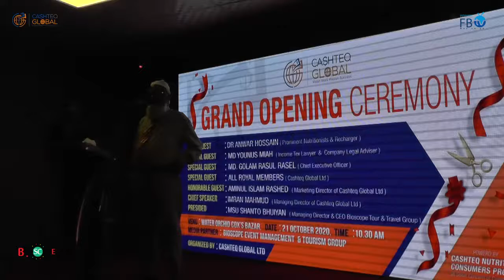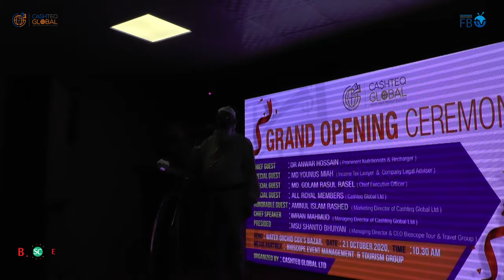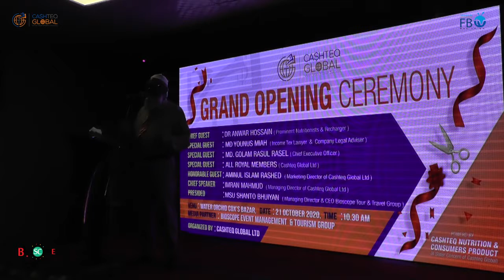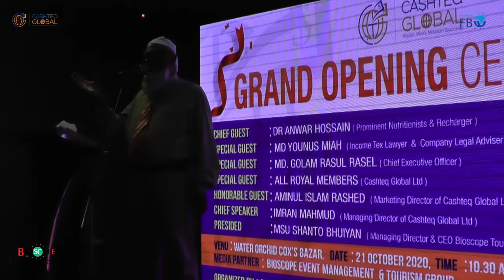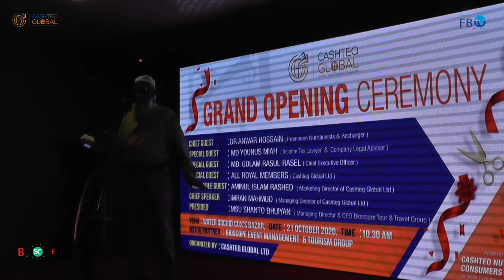Dr Anwar Speech | Cashteq Global Opening | Coxs Bazar Tour 2020 | Bioscope Events | FBTv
🔴 ইভেন্ট এক্টিভেশন
🔴 ফ্যামিলি পিকনিক
🔴 সামাজিক উৎসব
🔴 পাবলিক কিংবা প্রাইভেট ইভেন্ট
🔴 RAG ডে
🔴 টুর্নামেন্ট
🔴 রিইউনিয়ন
🔴 স্কুল-কলেজ-ভার্সিটির যে কোন প্রোগ্রাম
🔴 সামাজিক অনুষ্ঠান
🔴 কর্পোরেট ইভেন্টস
🔴 জব ফেয়ার & বুক ফেয়ার
🔴 সেমিনার & কনফারেন্স
🔴 ফটোগ্রাফি & ভিডিওগ্রাফি
🔴 সাউন্ড & লাইটিং
🔴 প্রমো ভিডিও ম্যাকিং
🔴 প্রজেক্টের & পর্দা
✅ চাবির রিং
✅ ডায়েরি
✅ ক্যালেন্ডার
✅ ক্রেস্ট
✅ দেওয়াল ঘড়ি
✅ টিশার্ট,
✅ জার্সি,
✅ ট্রাউজার,
✅ ক্যাপ,
✅ স্পোর্টস জ্যাকেট,
৪র্থ তলা
ঢাকা বিজ্ঞান কলেজ ক্যাম্পাস
২৬৩ মালিবাগ মোড়
ঢাকা ১২১৭